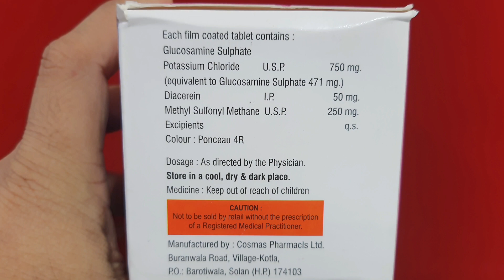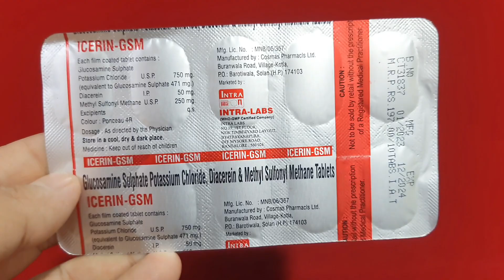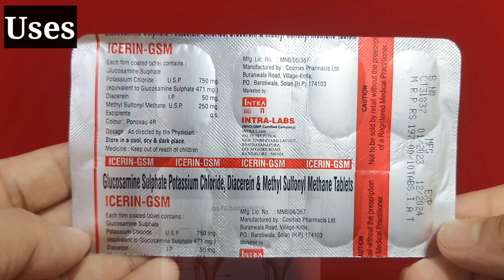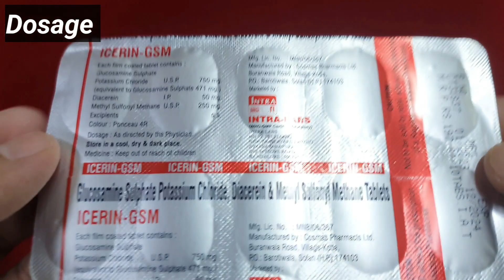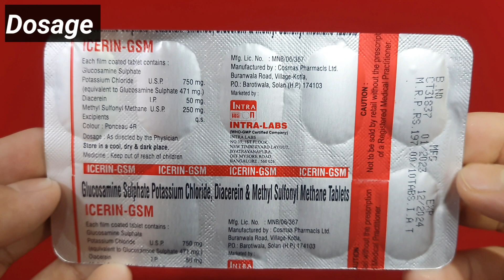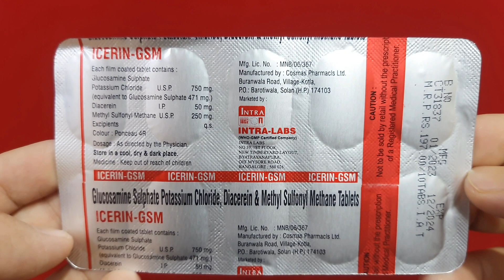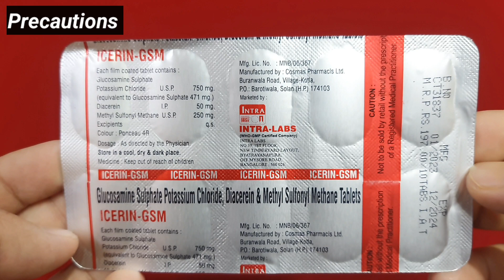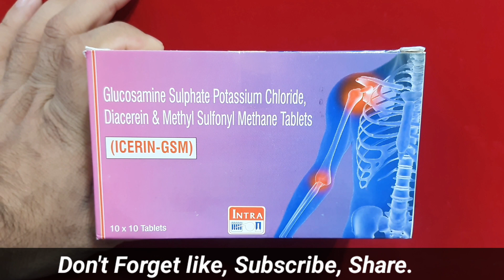glucosamine sulphate potassium chloride methylsulfonylmethane diacerein tablets use in Hindi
Hello friends
         Welcome in MY YouTube  channel
                       DAWA JANKARI
In this video we explain about
glucosamine sulphate potassium chloride methylsulfonylmethane diacerein tablets
Use, dosage, side effects, precaution.
                       YouTube Channel Dawa jankari